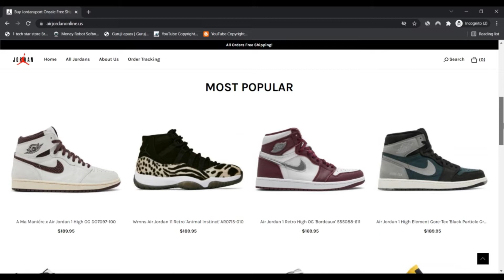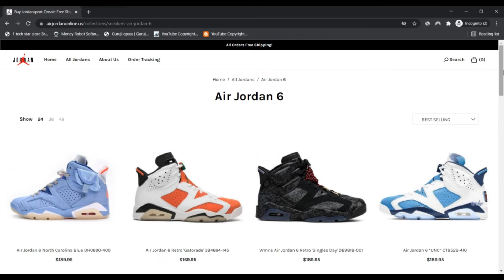Air Jordan Online ! AirJordanOnline reviews ! AirJordanOnline.Us Know if is Scam or Legit ?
Air Jordan Online ! AirJordanOnline reviews ! AirJordanOnline Us Reviews ! AirJordanOnline.Us Know if is Scam or Legit ?

We think airjordanonline.us is legit as we identified few indicators which might point to a fraud. airjordanonline.us evaluation resulted in a have faith in rating of sixty nine. This rating is specified by an algorithm dependant on general public resources which include WHOIS, the IP deal with from the server, The situation of the organization and if the website has been claimed on spam and phishing lists.